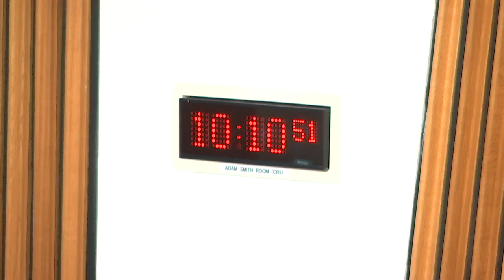Delegated Powers and Law Reform Committee - 16 April 2024